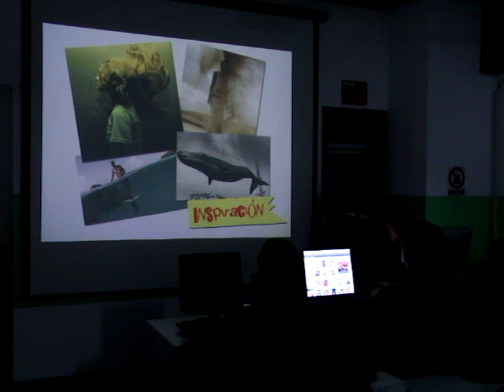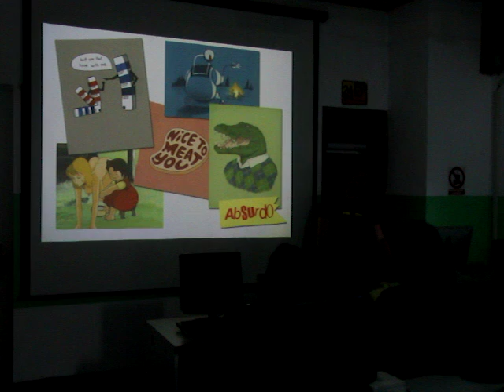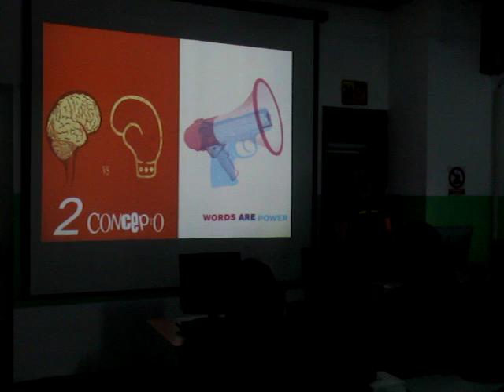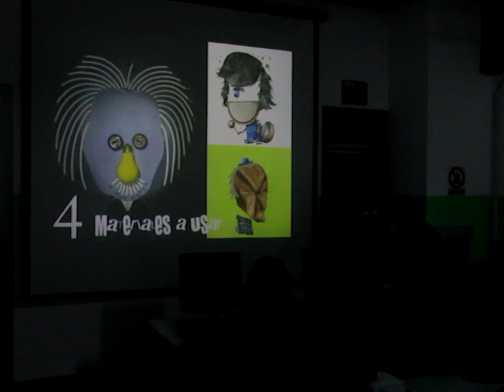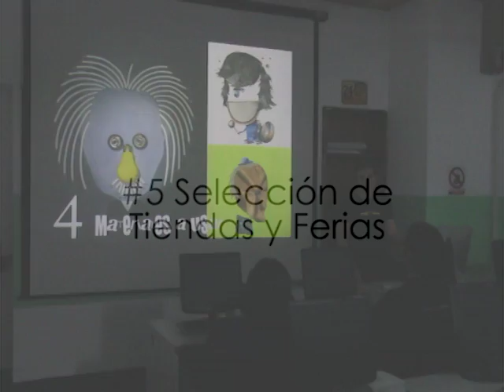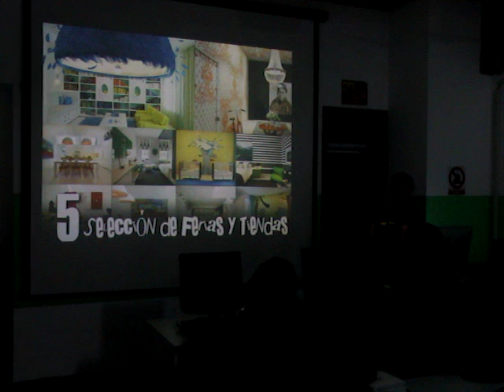Encuentro con Alejandro Teixeira -- Esto SLOW que hay